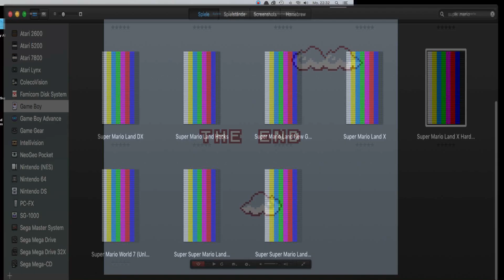(Blind Longplay) Super Mario Land X Hard (SML Hack) Game Boy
Another Super Marioland hack, this time from Ross Adkin.
This is by the way my very first play of the game itself.
Have fun